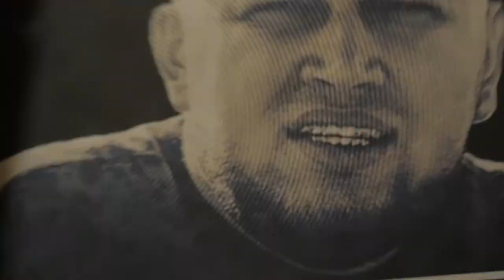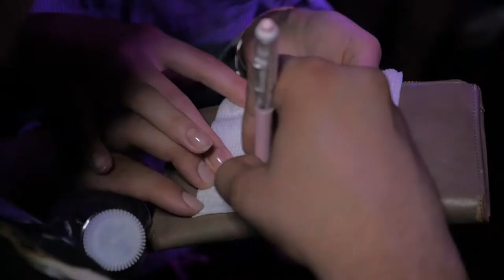KYIVSTONER Orange Club Чернигов ( Teaser )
Не Базарь Без Масти!